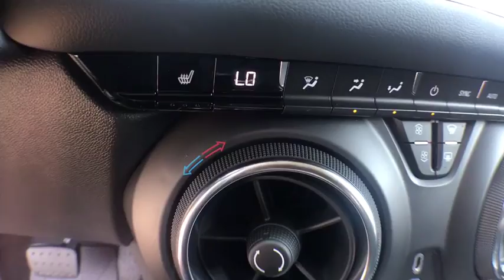2019 Chevrolet Blazer Clarkston, Waterford, Lake Orion, Grand Blanc, Highland, MI 193552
Graphite Metallic New 2019 Chevrolet Blazer available in Clarkston, Michigan at Bowman Chevrolet. Servicing the Waterford, Lake Orion, Grand Blanc, Highland, MI area.

Bowman Chevrolet
6750 Dixie Hwy

* 2019 Chevrolet Blazer...Features include: 4WD, Bluetooth, Back-Up Camera, 8.0 Touch Screen, SiriusXM Satellite Radio, Built in WiFi, Remote Start, Heated Front Seats, Trailer Equipment, Power Heated Mirrors and Keyless Entry.  Prices do not include taxes, title, license, and doc fee. Price includes: $500 - General Motors Consumer Cash Program. Exp. 09/03/2019, $1,500 - Chevrolet Bonus Cash Program. Exp. 09/03/2019, $500 - Chevrolet Bonus Cash Program. Exp. 08/12/2019